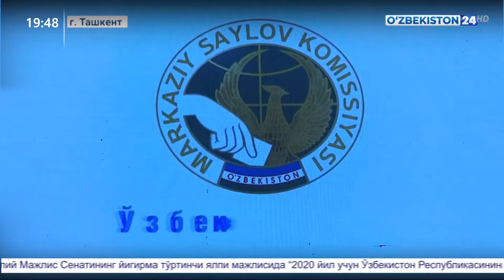Интервью руководителя делегации наблюдателей СНГ Виктора Гуминского